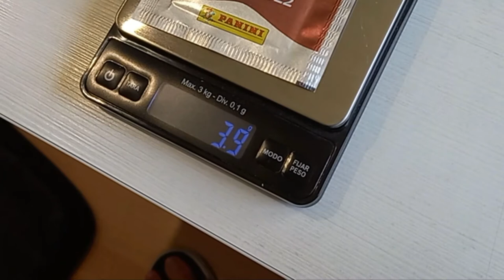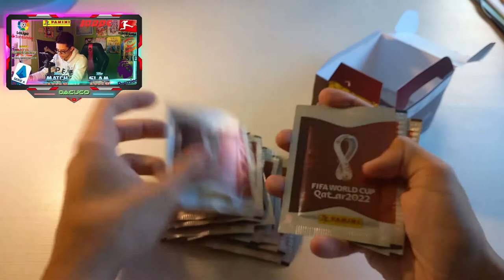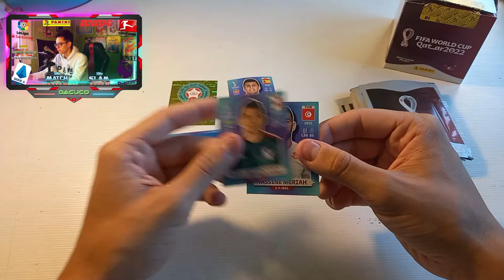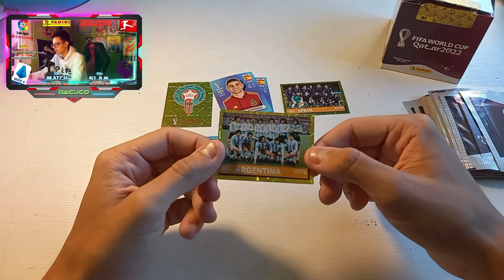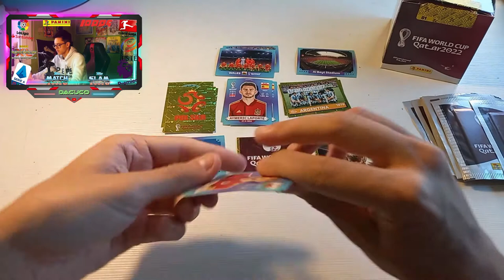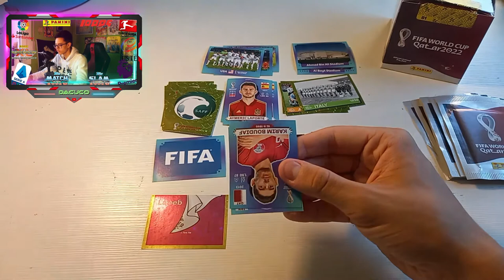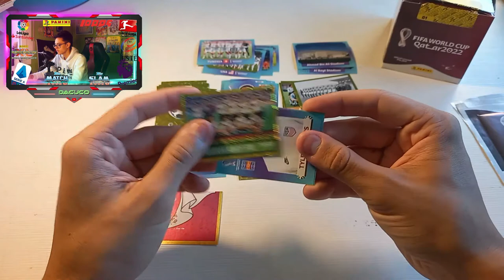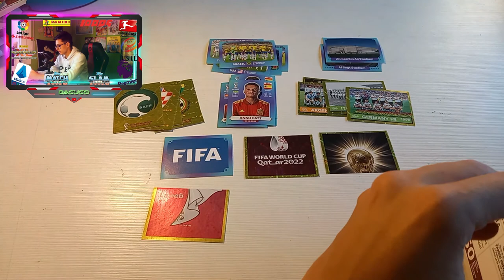APERTURA CAJA 50 SOBRES MUNDIAL QATAR 2022!!! - Dacuco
Hoy os traemos nueva colección en el canal, y hoy damos inicio a la colección de pegatinas del Mundial Qatar 2022, una colección internacional que ha revolucionado el mundo entero y que, HOY, EN ESTE VÍDEO, vamos a abrir media caja de cromos de dicha colección.
Cada sobre contiene 5 cromos y cuesta 1€, por lo que la caja sale a un precio de 50€, ya que lleva 50 sobres.

Si apoyáis mucho este nuevo vídeo, subiremos la segunda parte y más videitos relacionados con la Premier League, Match Attax Champions League, Mundial de Qatar 2022...😏😏😏

¡Seguid apoyando estos vídeos para poder traer más contenido en el canal! :)

Marcas de tiempo:

00:00 Producto La Cromería Valencia
00:24 Intro
04:29 Apertura media caja Mundial Qatar 2022
24:15 Outro

¡Agradecer a La Cromería de Valencia por haberme mandado el material de hoy!

👉 Dirección: C/ Salvador Perles, 38 • 46017 - Valencia

- Link de la web de La Cromería Valencia para comprar la caja del Mundial Qatar 2022:

Dacuco